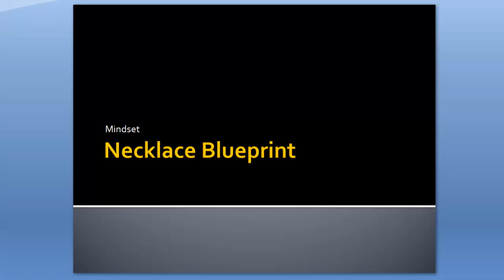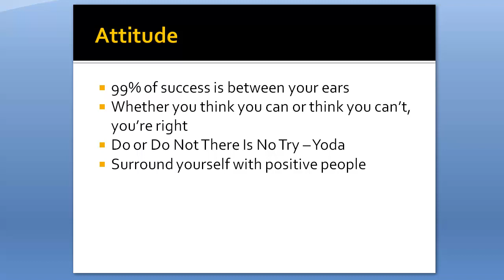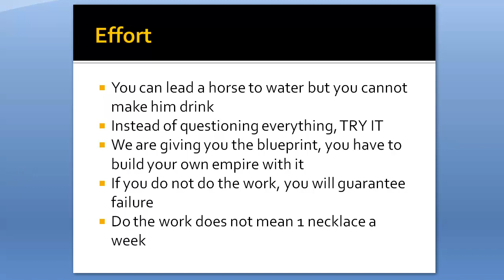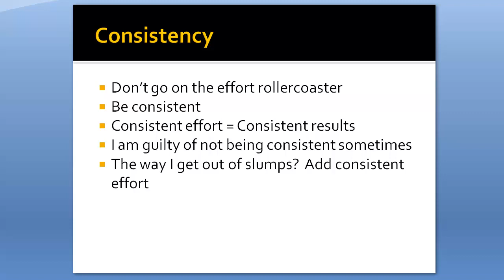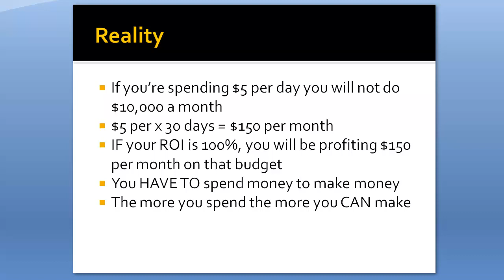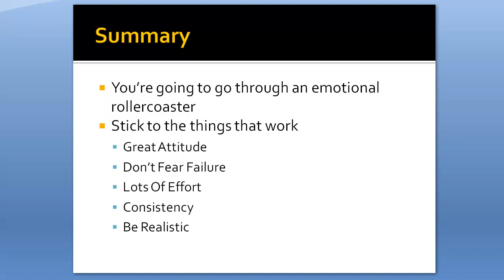Necklace Blueprint - Week 1 - Video - 1.3 - Mindset